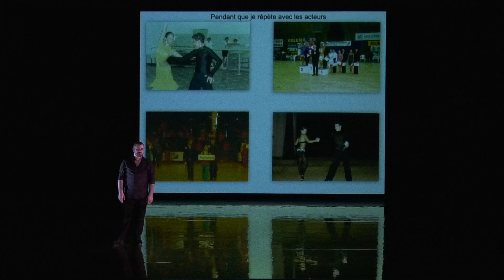Teaser LE PRIX DE L'OR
LE PRIX DE L'OR
Du 10 au 20 juin 2024 à Théâtre Ouvert

Écriture et mise en scène Eugen Jebeleanu
Avec Eugen Jebeleanu et deux danseur·se·s Stefan Grigore, Laura Grigore

Récit intime et politique inspiré de la propre expérience de l’auteur en Roumanie, Le Prix de l’or explore l’univers de la danse sportive à l’âge de l’enfance et de l’adolescence, la découverte de la sexualité, la peur de l’échec, le deuil du père et l’effort pour gagner l’amour des parents. Ce manifeste offre une expérience de libération du corps et de l’esprit, dans la cadence des rythmes kitsch et glam des dix danses règlementaires.

- Scèneweb.fr : « La danse au fer rouge : Le Prix de l’or n’est assurément pas un spectacle comme les autres. À mi-chemin entre théâtre et danse, il fait partie de ces objets inclassables qui emportent à l’arraché en parvenant à tenir en équilibre sur le fil où ils n’ont cessé de cheminer. »
- Sur les planches : « Eugen Jebeleanu, en déroulant pour nous son enfance et son adolescence autour de la danse sportive, fait montre d’une sincérité désarmante et touchante. […] Ce spectacle étonnant de sincérité, de tendresse, de démonstration de danse constitue un espace où l’intime se mêle au collectif en irradiant des ondes positives. »

PRODUCTION Théâtre Ouvert – Centre National des Dramaturgies Contemporaines, Centre du Théâtre Educationnel Replika, Compagnie des Ogres
COPRODUCTION La Halle aux grains – Scène nationale de Blois, la Maison de la Culture d’Amiens
AVEC LE SOUTIEN de l’Institut Français et la Ville de Paris